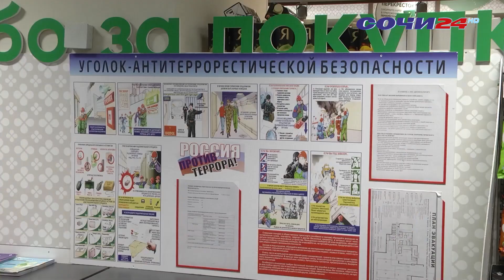В Сочи проводится мониторинг мер по обеспечению безопасности в местах массового пребывания людей.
Пляжные территории, объекты торговли и санаторно-курортной отрасли обследуют специальные комиссии. В них входят представители администрации города, УВД, Росгвардии, МЧС и Федеральной службы безопасности.